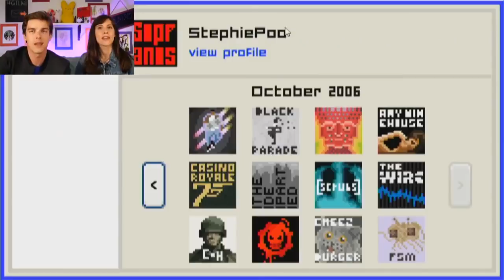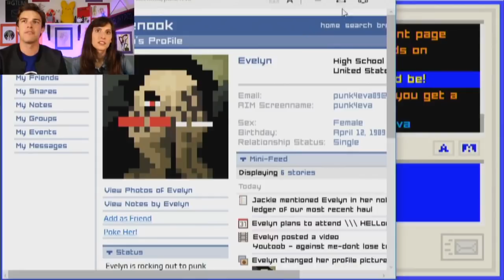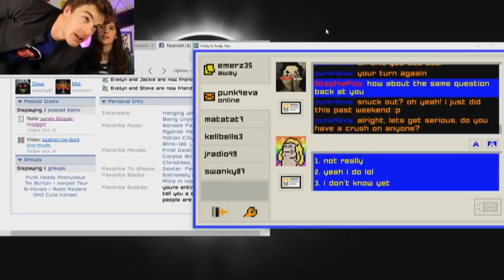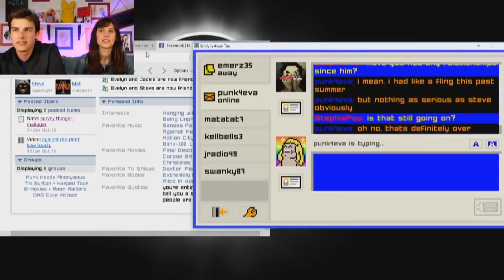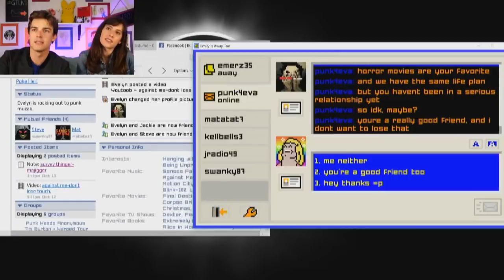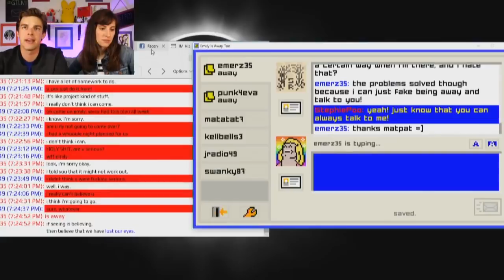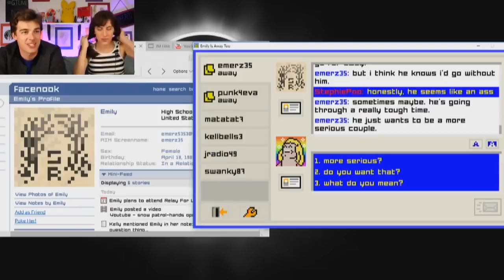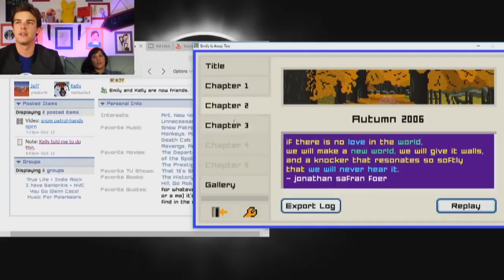LET ME LOVE YOU! | Emily is Away Too (Part 2)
Get Your LIMITED TIME TheoryWear!
THE END TIMES! | Kindergarten (Pt. 7)

We're back with the second chapter of EMILY IS AWAY TOO! This episode will be packed with even more social manipulation and a tireless hunt for virtual LOVE! Join Steph and I as we try to convince Emily to fall for us!

GTLive producer and production coordinator: Meredith Levine
GTLive switching: Jason Parker and Chris Widin

More GTLive Videos:
SCHOOL'S OUT! | Kindergarten (Pt. 6)
Hello Neighbor Alpha 4 (Part 3)!
Time for Show & KILL! | Kindergarten Pt 5
Hello Neighbor ALPHA 4 (Part 1)!
TOO CUTE TO DIE! | Little Nightmares
KIDS ARE SO MEAN! | Kindergarten (Pt. 1)
Watch RICK AND MORTY VR (Part 1)!
BENDY AND THE INK MACHINE!

HiLite: Until Dawn's SPOOPY Jumpscares!